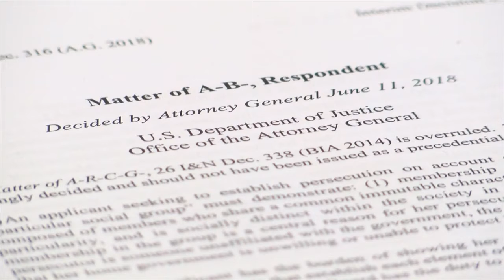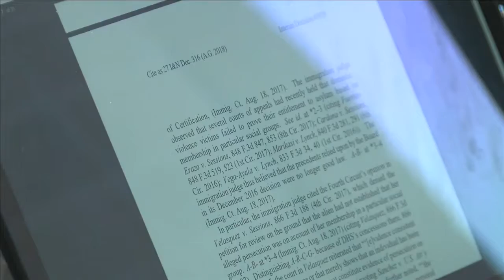AG Sessions' decision on asylum worry Texas immigration attorneys